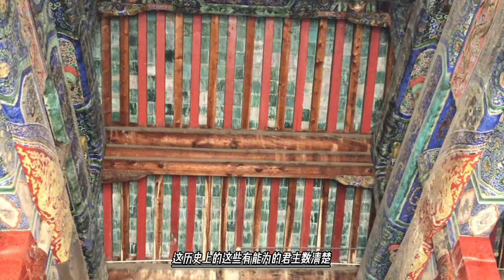大和卓统一南疆很顺利，一战成名敌人闻风丧胆，他竟然把俘虏吃了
这样，阿不都拉就带着心腹弃城而逃，前往了叶尔羌，而柯帕克伯克等人，则逃往安集延，谁知道柯帕克刚一逃出城，就遇到了埋伏，喀什噶尔叛变的贵族们洗劫了柯帕克等人，最终柯帕克只带着十余人逃走，而他的一个儿子则在混乱中藏在了草丛中，躲了几天后，还是被人发现，抓住后献给了波罗尼都，而波罗尼都也不知道是对柯帕克伯克意见很大，还是恰好当时胃口不错，按照《和卓传》的记载，是直接将柯帕克伯克的这个儿子给炖了，煮熟吃了。
阿不都拉逃走，波罗尼都、阿布都瓦哈普等人兵不血刃就进了喀什噶尔城。喀什噶尔的大小贵族们立刻就围在了波罗尼都身边，大家建议，绝不给叶尔羌方面以任何喘息的机会，立即进军叶尔羌。